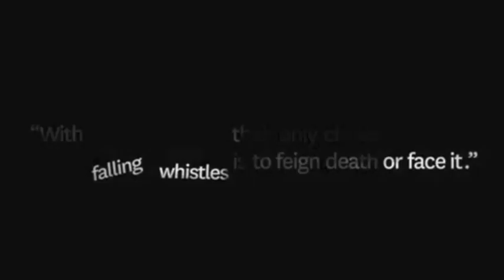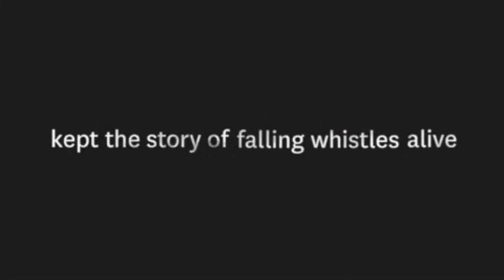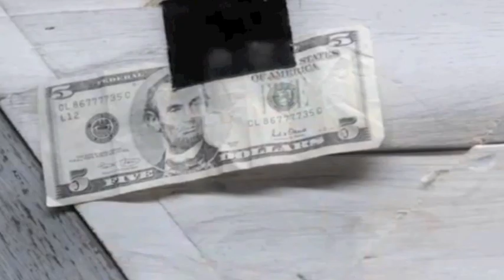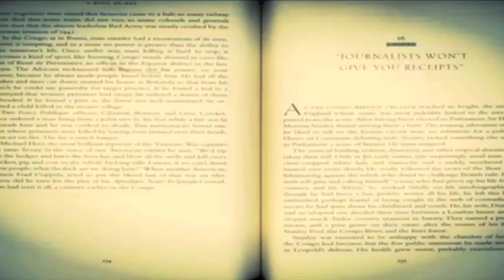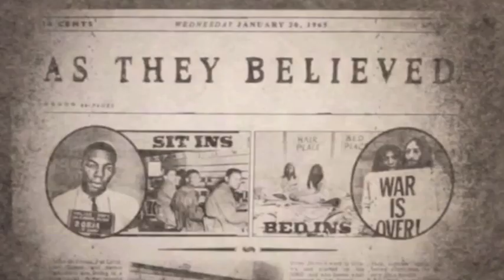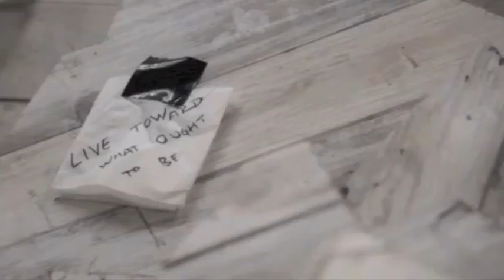Falling Whistles Video